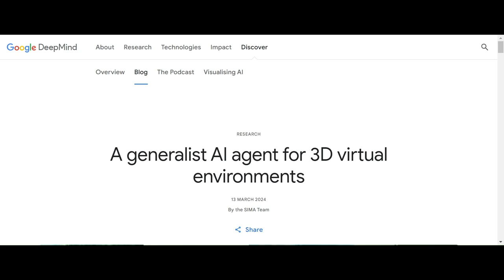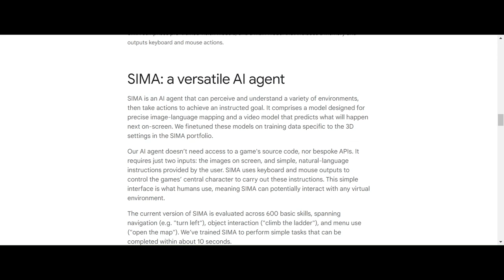Google DeepMind's INTRODUCING "SIMA" AI Agent Will Play Any Video Game With You!!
Google DeepMind's INTRODUCING "SIMA" AI Agent Will Play Any Video Game With You!!!ai
Links From TODAYs Video: